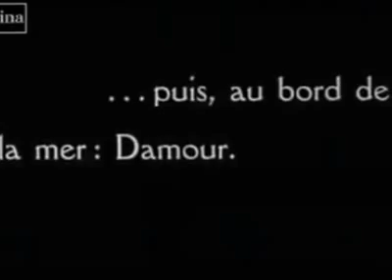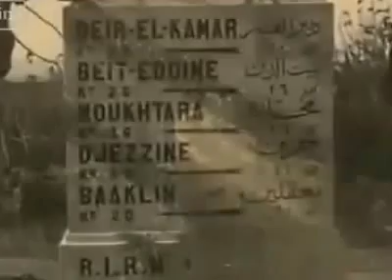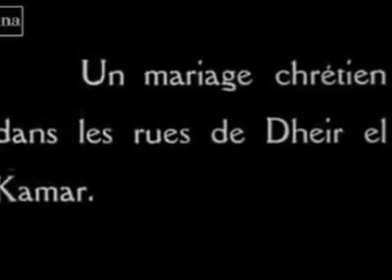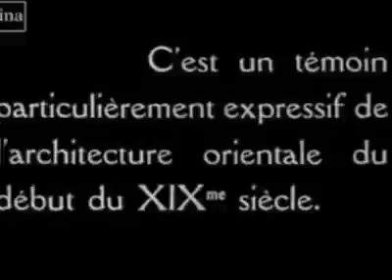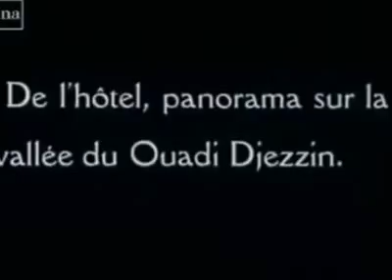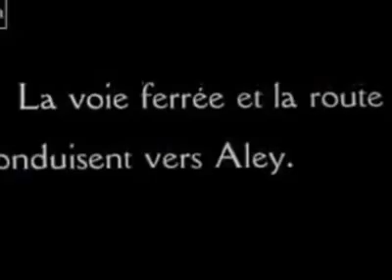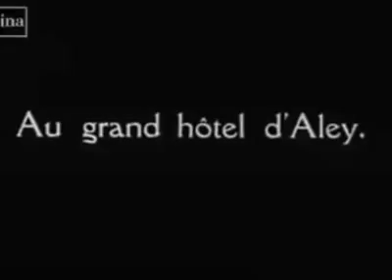old Lebanon 1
مقطع نادر عن مناطق في لبنان وهو يعبر منطقة بحمدون ضهر البيدر في اوائل العشرينات مأخوذ من وثائقي الماني 1923